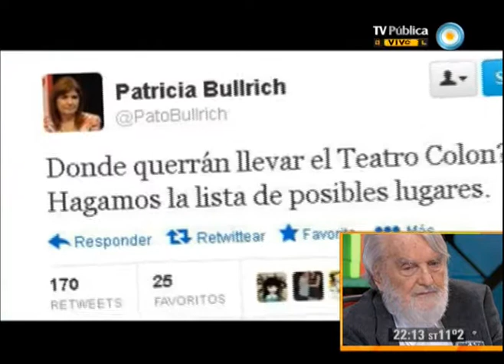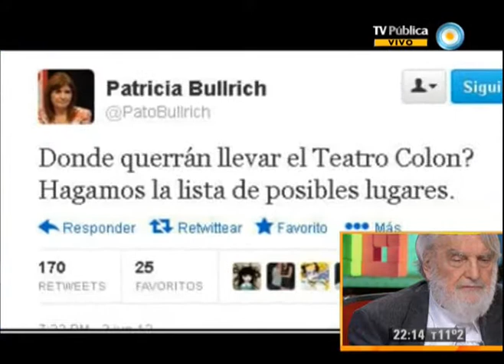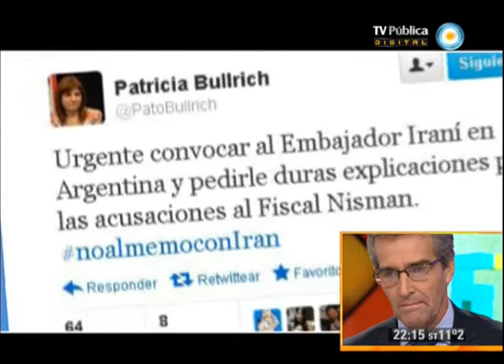678 - 06-06-13 (2 de 4)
La fertilización asistida es ley: diputados macristas se abstuvieron; hasta el sciolismo desmintió a la dupla Magnetto - Moyano; se largó la campaña: Magnetto presentó sus equipos; la brújula perdida en la derecha opositora; Osvaldo Bayer recita una canción de Lito Nebbia con acompañamiento en saxo y el musical de Blas Rivera y Walter Castro. Nos visitan el historiador Osvaldo Bayer y el senador nacional del FPV por la provincia de San Juan, Ruperto Godoy.